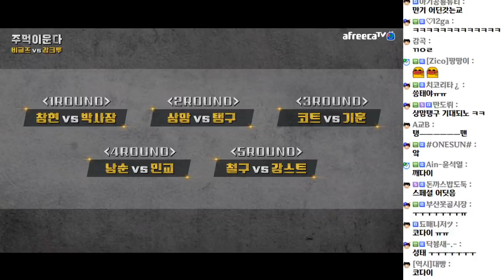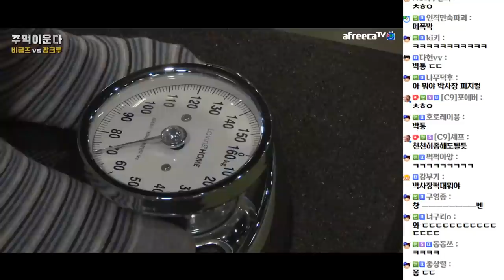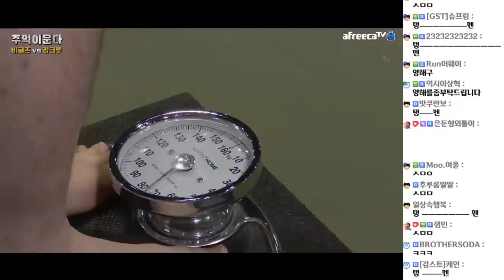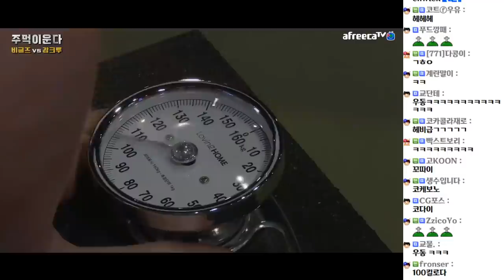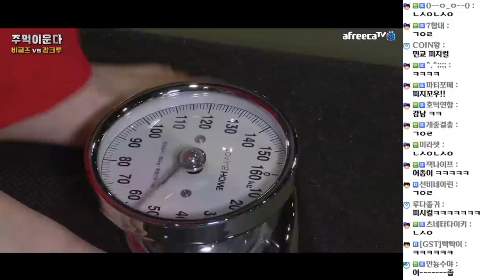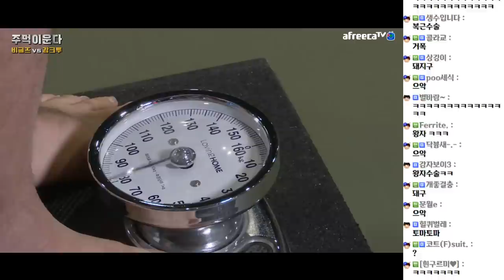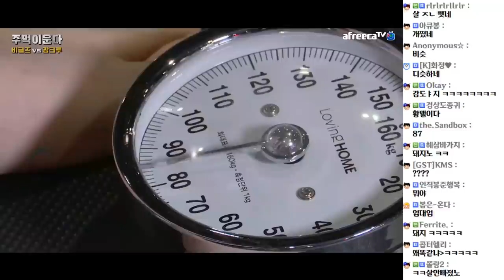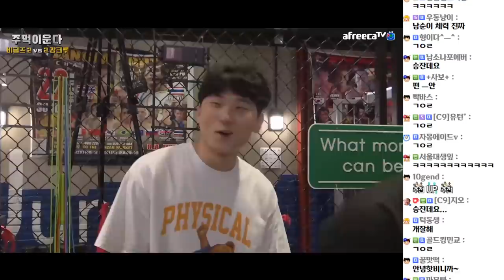[비글즈 VS 감크루] 레전드 주먹이운다 매치.. 과연 승자는?? (21.05.09)